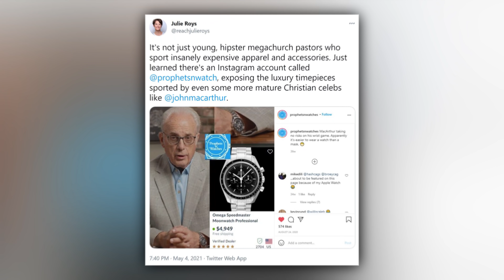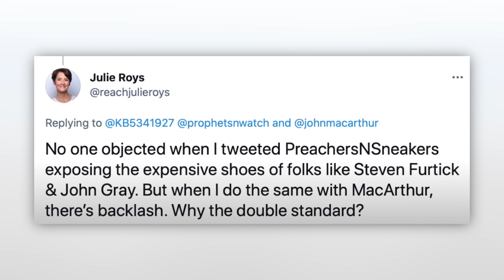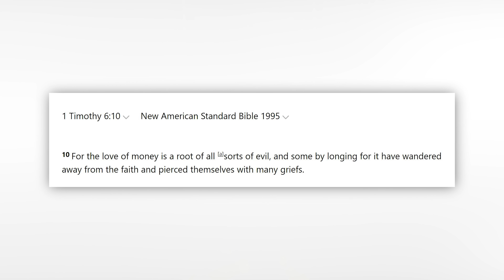The Truth About John MacArthur's Watch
Recently, Justin Peters and Pastor Phil Johnson provided the truth in response to a critic who has a long history of criticizing Pastor John MacArthur.